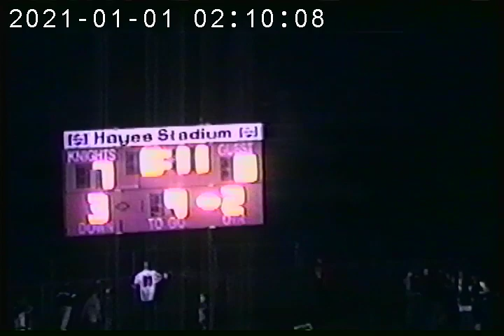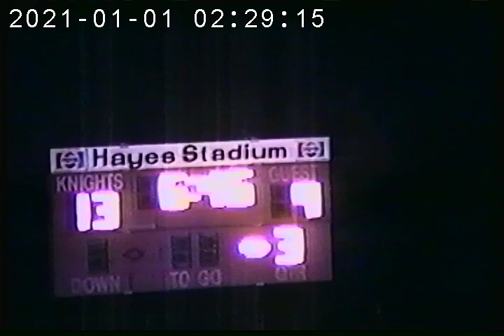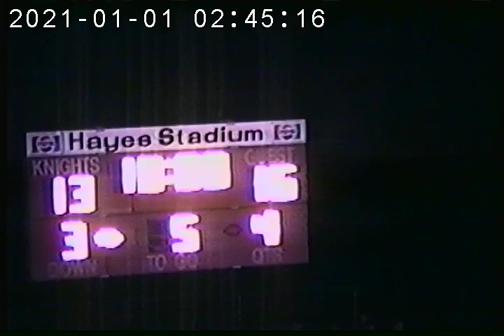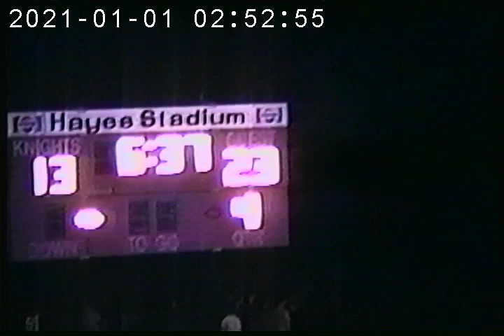Ipswich High School Varsity Football vs North Andover 1999 - Angie Perna Film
Tape from local TV broadcast, special thanks to Angie Perna.